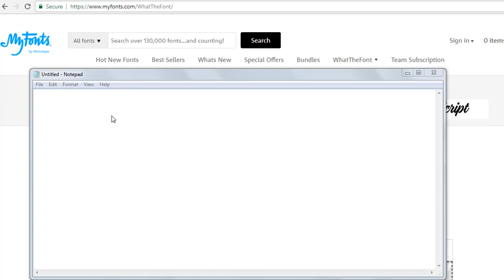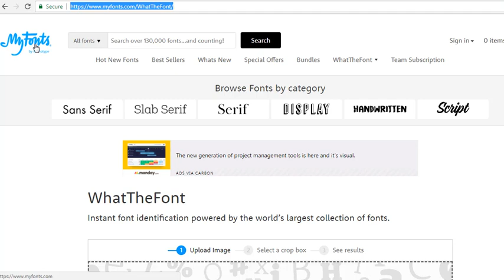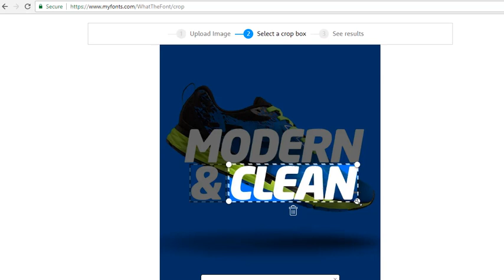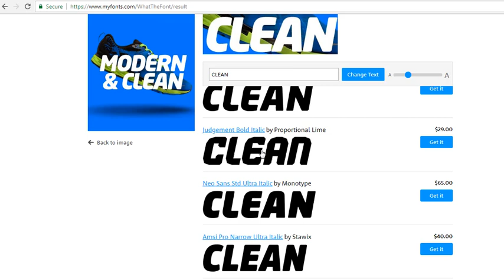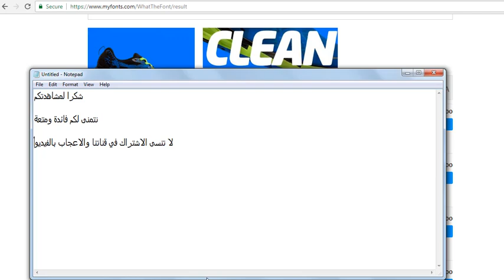كيف تعرف نوع الخط في اي صورة how to know type of font in image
كيف تعرف نوع الخط في اي صورة .. شرح لطريقة بسيطة ومفيدة
How to know type of font in image